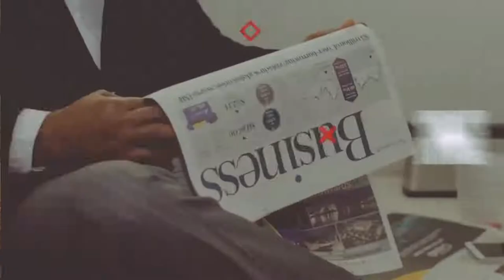Dia Simms - Living the Lobos Lessons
THE YEAR WAS 1707 In Los Altos de Jalisco, Mexico, Blue Weber agave was cultivated by jimadors to produce an agave spirit, known today as Tequila.
As Diego Osorio, our founder's great-great-grandfather, learned about this liquid and transported it in sherry wine barrels to his native Spain, he discovered the liquid aged within this sherry-bathed oak created a smooth and elegant Tequila unlike any other.
Honoring this rich tradition, our unique process and world class Tequila is created by Master Distillers from Mexico and Spain. In this spirit, Lobos 1707 represents the best of both worlds
THE LEGEND CONTINUES For almost five centuries, lore of the Osorio Tequila was passed down. Diego Osorio, a descendent of the same name, set out to recreate the recipe, journeying back to Mexico, through Altos de Jalisco and Oaxaca.
Many jimadors, crafters, and contributors from around the world helped refine the liquid and culminate the brand that is Lobos 1707 – continuing a legacy of extraordinary Tequilas and Mezcal.
THE LEGACY LIVES ON Within the design of every Lobos 1707 bottle are elements that retell the legend - The Osorio coat of arms composed of wolves, the escutcheon animal, and the Agave Wind Rose Compass representing an adventurous spirit and honoring the brand's Spanish and Mexican heritage.
A different hue on each bottle evokes the liquid’s origin: Joven’s blue for the Blue Weber agave, Reposado’s rich red Jalisco clay, bronze for Extra Añejo’s blazing sun, a conduit of its ageing, and Mezcal’s black Oaxacan volcanic soil.
Lobos 1707 is the continuing legacy of many who have shared their passion and perseverance. The only piece of the story left unwritten is yours, and what you choose to bring to the table.
Food & Beverage Industry brought to life.

F&B LIVE! is a national, industry influencing webcast featuring the leaders in the restaurant, hospitality, branded food and beverage and CPG industries, many of whom are Michael's "friends in the business."

Featuring an informal and informative conversation where friends in the business share the latest intel, ideas and best practices for surviving these dynamic challenges we are facing and the future of our brands and businesses.

The show is live and broadcast across 5 platforms and features an audience rich with industry influencers.

Be sure to pick up your copy of:
Food & Beverage Magazine’s Guide to Restaurant Success